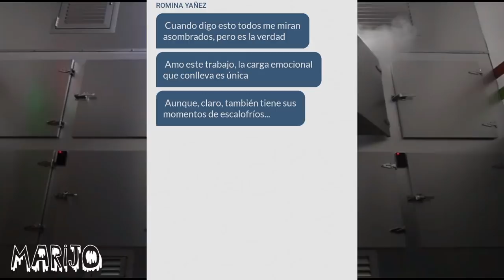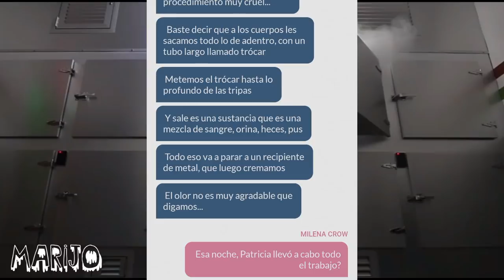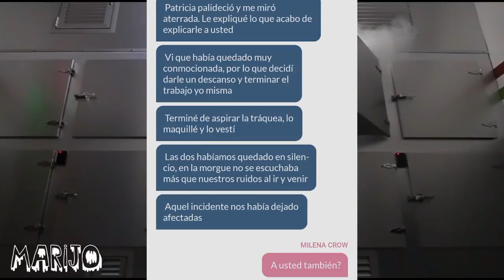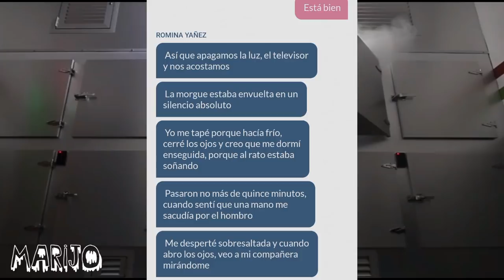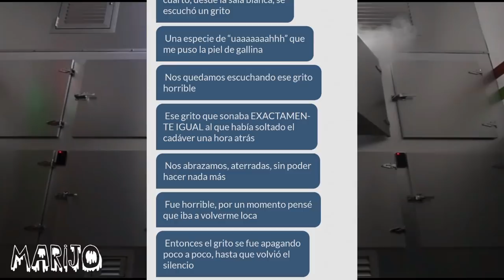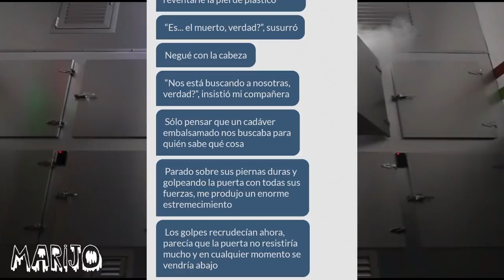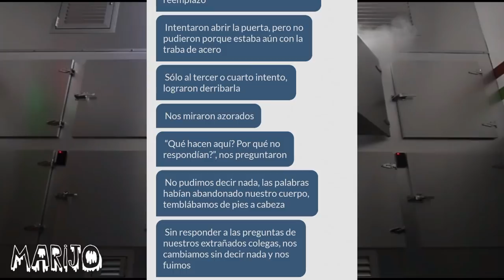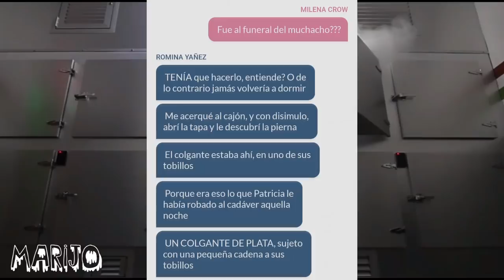TERR0R POR WHATSAPP Cada que escuchan esto, me ven como si estuviera loco, pero si pasó...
Autor: Mauro Croche

Los quiero :)!